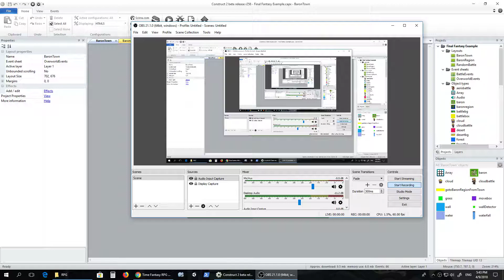Final Fantasy Test in Construct 2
All you can do is walk around in a very Final Fantasy fashion, and get into a random encounter. The battle system isn't set up at all.